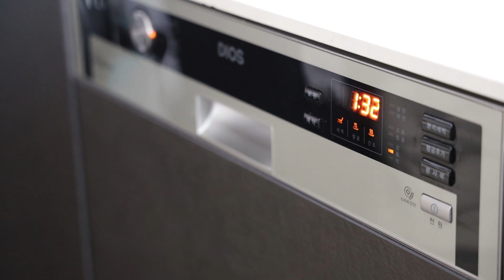VLOG)뽀송뽀송 주방관리 아이템~오늘의 살림/맛있는 다이어트 도시락만들기~닭가슴살,스테이크 샐러드/Diet lunch making-chicken salad, steak salad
물기없는 주방 유지하는 방법과
바야바와 콩알이의 다이어트 식단 만들기입니다.
할수 있는 것도 별로 없는 요즘이지만
그래도 정성을 다해 집안일하고
건강관리하며 올 겨울 보내보려 합니다~
와주신분들 모두 감사드리고
건강한 겨울 보내세요~

*다이어트 식단은 트레이너분께 받은 식단입니다.
남자- 야채200g, 단백질 150g, 탄수화물150g
여자- 야채 200g, 단백질 100g, 탄수화물100g
하루세끼 먹는 식단이에요
단백질은 소고기, 닭고기, 참치, 계란 중에 선택하시면 되고
탄수화물은 현미밥, 고구마, 단호박 중에 선택하면 됩니다.
저는 주로 안심스테이크와 닭고기볶아주고 있어요
운동 필수랍니다~

*내돈내산 살림아이템
주방 물기제거 스퀴지- 콜러 키친스퀴지
항균 구리 수세미 - 레데커 구리수세미
규조토 트레이 - 리프홈 규조토 트레이
행주건조대 - 타워 3단 접이식 행주걸이